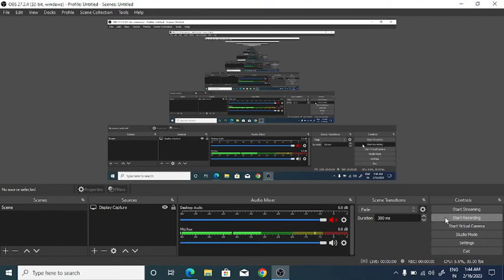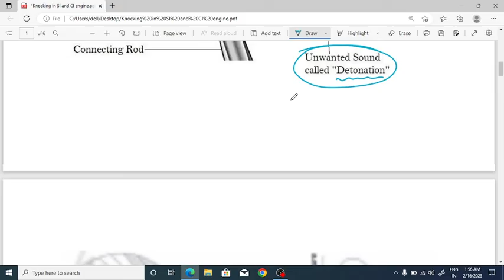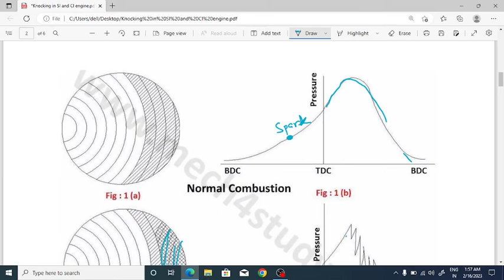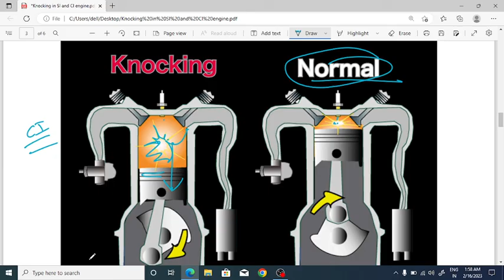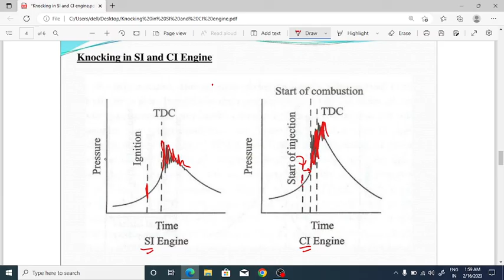Knocking in SI Engine vs CI engine | Explain Differences in Knocking Phenomenon in SI and CI Engine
If you're curious about the differences between knocking in spark ignition (SI) engines and compression ignition (CI) engines, then you've come to the right place!

In this video, we'll explore the science behind engine knock and how it affects the performance and longevity of your engine. First, we'll define what engine knocking is and the various factors that contribute to it. Then, we'll dive into the differences between SI and CI engines and how they handle knock.

In SI engines, knocking occurs when the air-fuel mixture in the combustion chamber ignites prematurely, causing a shock wave that can damage the engine and reduce performance. This is commonly referred to as "pre-ignition" or "detonation" and is caused by a variety of factors, including poor fuel quality, high engine temperatures, and incorrect spark timing.

On the other hand, in CI engines, knocking occurs when the fuel mixture ignites too late, causing a "knocking" or "pinging" sound. This is due to the high compression ratio in CI engines, which causes the fuel to ignite spontaneously when it reaches a certain temperature and pressure. To prevent knock in CI engines, specialized fuels and injection systems are used to ensure proper ignition timing and temperature.

By understanding the differences between knock in SI and CI engines, you can take steps to prevent engine damage and maximize performance. So, whether you're a car enthusiast or just curious about the inner workings of engines, this video is for you!

📲 Connect with
I'm on Instagram as @make_it_easy_yt. Install the app to follow my photos and videos.

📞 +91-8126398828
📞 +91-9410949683